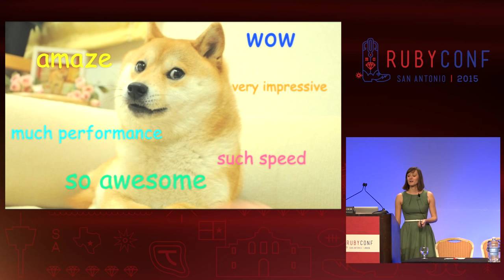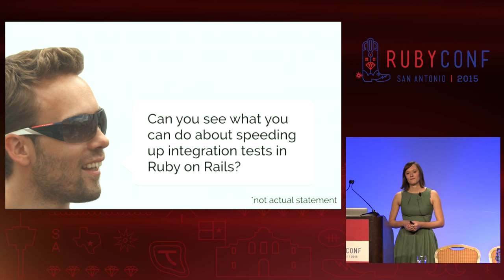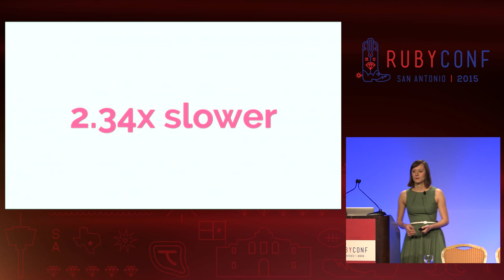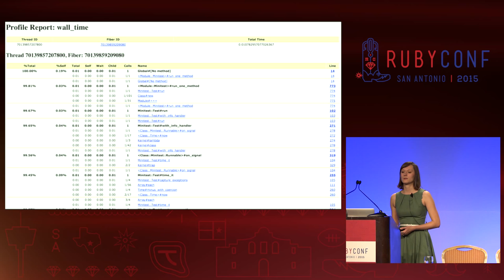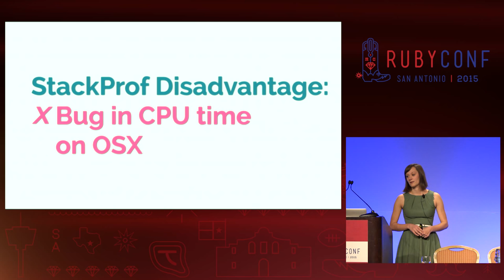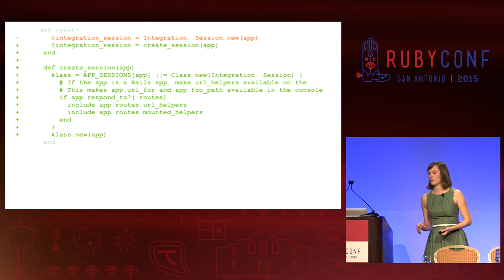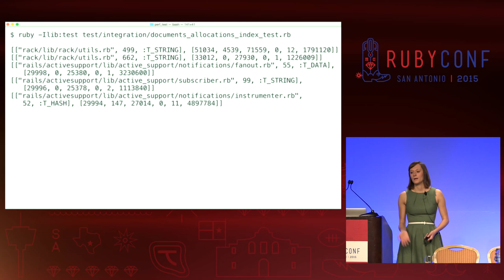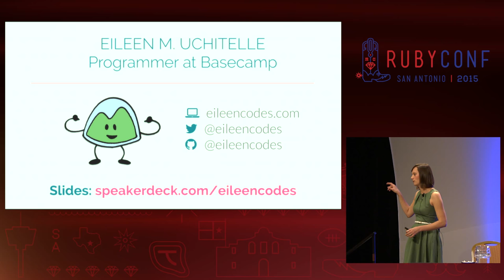RubyConf 2015 - How to Performance by Eileen Uchitelle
How to Performance by Eileen Uchitelle

Understanding performance output can feel like reading tea leaves. It makes sense to a few people, but many of us are left in the dark; overwhelmed and frustrated by the data. Additionally there are a ton of performance tools to choose from; StackProf, RubyProf, AllocationTracer. Where do you even start?

In this talk we will not only look at how to read performance output, but when and how to use the right profilers for the job. We'll discuss a variety of methods and techniques for benchmarking and profiling so you can get the most out of each performance tool.